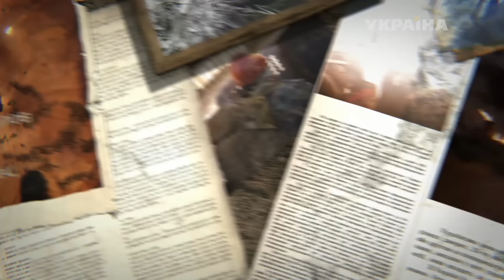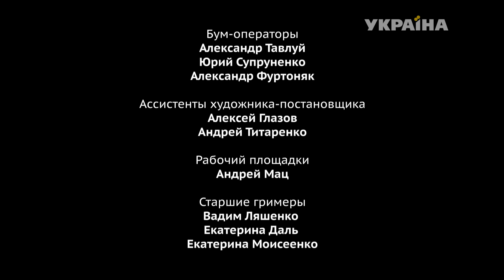Не зарекайся (98 серия)